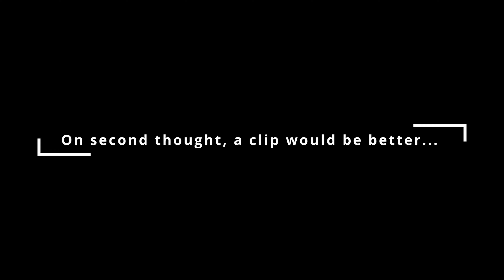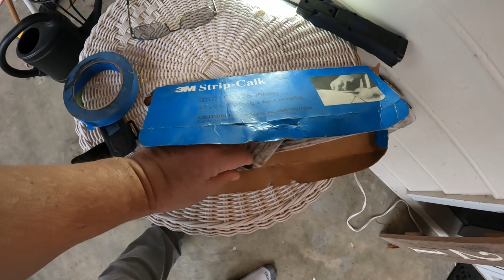Ring Pro 2 Doorbell Wedge Fabrication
How to fabricate a Ring Pro 2 doorbell wedge.